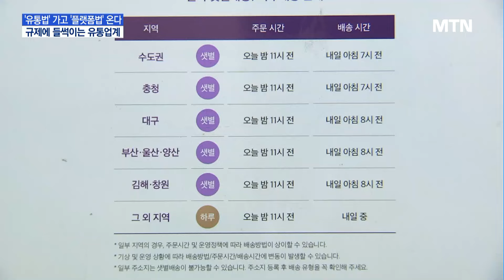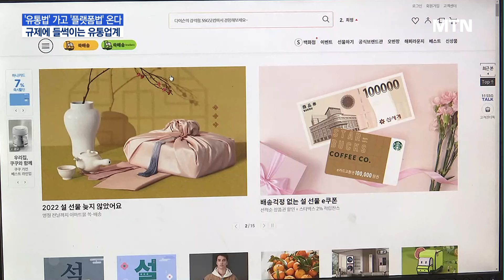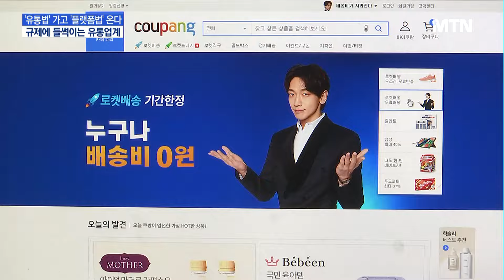[新유통대전]② '유통법' 가고 '플랫폼법' 온다…규제에 '들썩 들썩' / 머니투데이방송 (뉴스)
01/26 MTN 핫라인 5

정부가 대형마트 영업 규제를 12년 만에 고치겠다며 의지를 다지고 있죠. 온라인 플랫폼들이 잔뜩 긴장하고 있는데, 대형 규제 완화 추진과 더불어 일명 '플랫폼법'이라 불리는 새로운 규제도 도입을 앞두고 있습니다. 규제에 따른 유통업계 판도를 짚어보는 MTN 두번째 기획리포트, 최보윤 기자입니다.